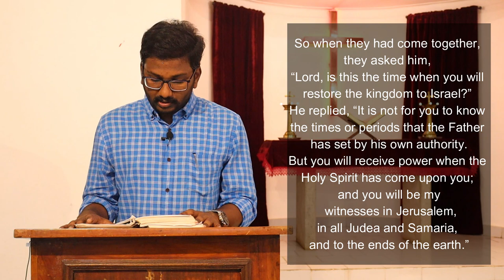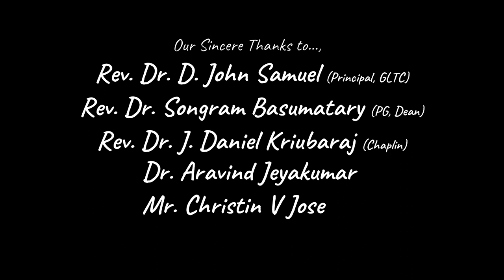Gurukul Lutheran Theological College & Research Institute | Worship Service | 14.03.2021